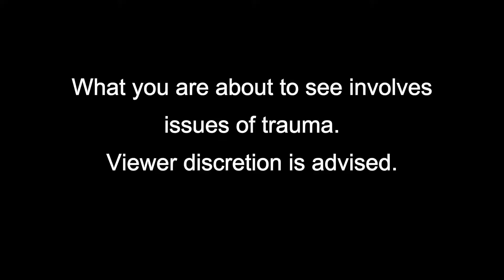The Fallout Official Trailer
The Fallout Plot :
High schooler Vada navigates the emotional fallout she experiences in the wake of a school tragedy. Relationships with her family, friends and view of the world are forever altered.
Actors : Shailene Woodley,Jenna Ortega,Maddie Ziegler